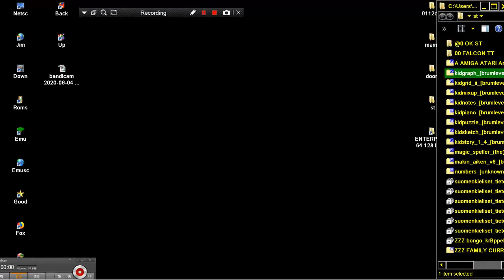ATARI ST KID GRID II 2 PAINT kidgrid ii brumleve dorothy EDUCATIONAL STE TT FALCON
ATARI ST KID GRID II 2 PAINT kidgrid ii brumleve dorothy EDUCATIONAL BELOW THIS PARAGRAPH,YOU FIND MY FRIENDS YOUTUBE CHANNELS THAT HAVE VERY INTERESTING,RETRO VIDEOS,LONGPLAYS,EMULATION,MOVIES,MARTIAL ARTS ELEMENTS AND OTHER GOODIES.PLEASE VISIT THEIR CHANNELS

1) "GAME DEVELOPER" (GAME INTRO)
2) "GAME PUBLISHER" (GAME INTRO)
3) "MENU" DEVELOPER" (FOR ATARI ST GAMES - WHEN THE MENU STARTS)
4) TEAM WHO "CRACKS" GAME (INSIDE DECOMPACTER FROM ATARI ST OR IN THE AMIGA CRACKTRO)
5) VERSION OF UTILITY "CRACK TEAM" USES (AFTER GAME SELECTION IN MENU IN ATARI ST)
6) PROGRAMMER(S) WHO PROGRAMMED GAME (GAME START SCREEN, AND SOMETIMES EVEN IN "HIGH SCORE TABLE".

1) THE GAME EXISTS IN ONLY ONE VIDEO UPLOAD BUT THE UPLOADER "TALKS CONTINOUSLY",THEN THIS IS USELESS FOR ME AND I UPLOAD THE SAME GAME WITHOUT SPEECH
2) IF ANOTHER GAME UPLOAD (ONE ONLY VIDEO) IS FROM EXTERNAL "BAD" CAMERA WITH BAD SOUND,THEN I UPLOAD IT,AGAIN BECAUSE THE OTHER VIDEO IS USELESS...ETC ETC.WELL,FOR ME THESE GAMES ARE NOT "EXISTS" ON YOUTUBE
3) ALSO IF THE GAME HAS "FAKE" MUSIC SUCH AS FOR HYPOTHETICAL EXAMPLE OF "PACMAN" WHICH IN THE VIDEO YOU HERE INSTEAD GAME AND SAPLES "SAMANTHA FOX",THEN THE GAME IS USELESS,AGAIN,FOR ME.

INTERESTING